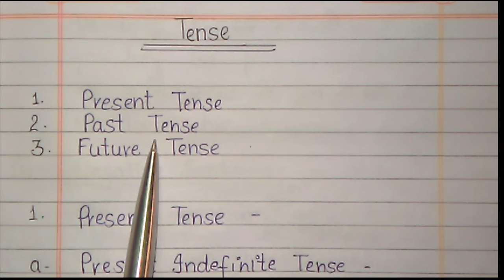Present Indefinite Tense | Part - 1 Explained in hindi | Tense In English | Tense In English Grammar